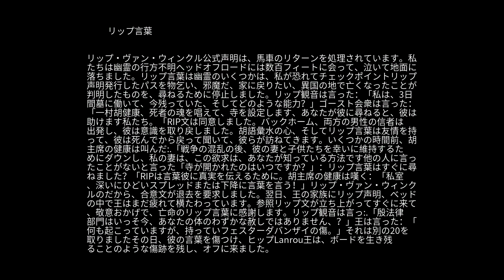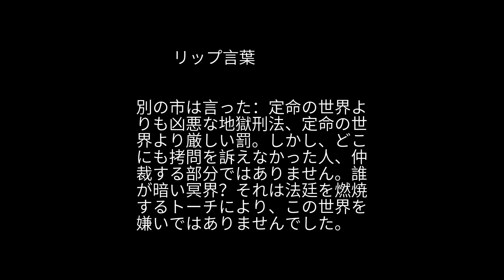怪談の リップ言葉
リップ言葉は男気があり、沂水人、正直です。ある日、彼は突然急病を持っていた、彼の家族は、彼は断って言った、彼に薬をもたらした：「私は薬は病気を治すことができないです、冥府の地獄の欠如は、私が行うエージェントを埋めるなどしていない私の死に行きたいです。私は戻ってきた。「この日、彼は本当に死んでいました。客室乗務員は、宮殿にリップの言葉を導くローブに彼を入れて、帽子を身に着けている王、ランナーの両側に立っていたが、非常に敬意を待っています。 Zhuoan文書は多く、重ね乱雑にファイル。ビューのボリュームポイントを拾った文をリッピング、出産の南部の州で上記のレコードは、生命の調査の後、まともな女性は82人をレイプ。学生は証拠が決定的で、裁判に置きます。法律によりネザーはPaolaozhixingを処罰されなければなりません。ホールの下に銅シリンダーがスタンド、8~9フィートの高さ、赤熱炭を含有していたホールド厚い、中空の外側ポストは、赤色で、存在します。彼は、駆動ビート生登る柱、生の手の動き、およびディスクポストにグループをとげ。ただ、爆竹のような音を「ブーム」、舞い上がる大文字とのこぎりの煙を登る、人々は地面に落ちました。彼は、幽霊が来て、彼は列を登るホイップする前に、一瞬のために身をかがめ、彼はまだすぐに地面に落ちたポップトップに登りました。私はゆっくりと散逸煙のパフになって一部の学生を着陸、三回落ちたので、もはや人間の形になることはできません。場合があり、リップ王ヤンは、同県で、メイドの父親は彼が彼の娘を占めて訴えました。王はもともと結婚のリップ言葉でした。以前は、販売メイドの人は、王が知るための正しい方法はありませんが、切望の安いが、それを買いました。そして、王の突然の病気や死亡しました。 2日後、彼の友人チョウは、道路上王の取り締まりをサンウ逃れるために、急いで家ゴーストノウハウを打つ、王はまた、チョウが彼の家に来たサンウ続きます。チョウは彼に非常に恐れて、祈りを歌った、とやるように頼みました。王は言った：「地獄の世界への証人を行ってください。」健康ウィークが驚いたと尋ねた：「？なぜ」王は言った：。「私はあなたがそれを占有サーバントが購入価格に基づいており、そして今日は誤って非難されていますのこぎり、および「Zhousheng王健が要求を拒否しなければならない。何に加えて、証拠としてあなたをJunziyiyan利用したいと思います。王が出る前に言った：「私はそれはあなたを助けることができないんです。」間もなく、チョウは本当に死んサンウ、とするとき、教会の対立が王ヤンWangyeに行ってきました。リップ・ヴァン・ウィンクルは、イタリアの暗い心に部分があり、王ヤンは見ています。ヤンLuodianは、突然のビームを燃やし、火を見ました。リップ言葉は大幅に横に立って、おびえ。ただ、すぐに1 Xiaoliに耳を傾ける言った：「地獄とヤン異なる世界、迅速気晴らしを排除していない少し利己主義は、自然に消火します..」リッピング文の受信気晴らし、穏やかなダウンを、火が突然出て行きました。子供の後、彼は裁判を始めた、と王の父がお互いを非難し、繰り返し苦情のメイドという。リップ文は、故意の犯罪は、王がむち打ちの刑を宣告されたようチョウは、通知に本当にサンウ、チョウサンウ尋ねました。プレイした、チョウに送信されたリップ文がサンウ、定命の世界に戻ってきた人、周と王は3日間の回復の死の後に生まれました。 リップ・ヴァン・ウィンクル公式声明は、馬車のリターンを処理されて